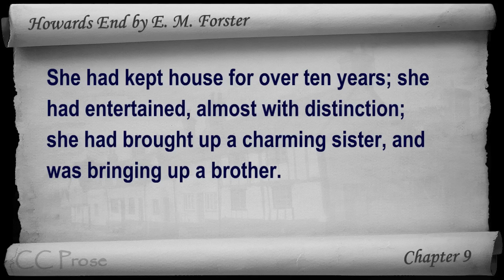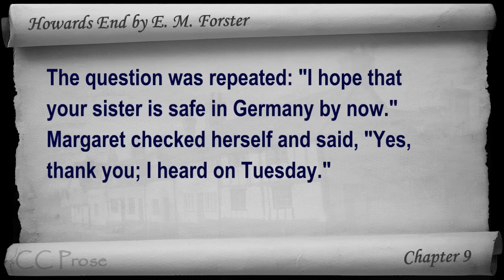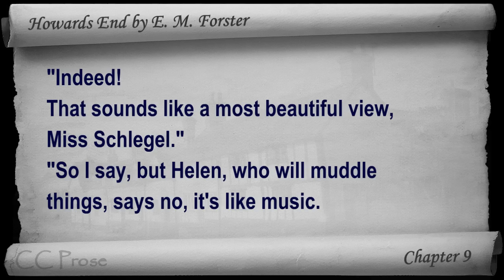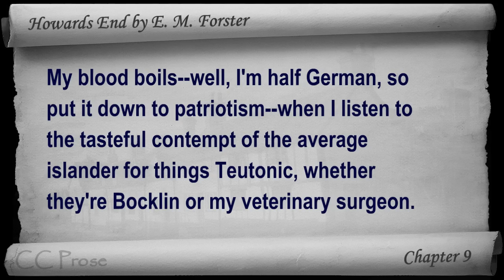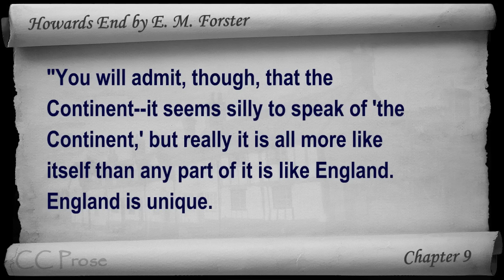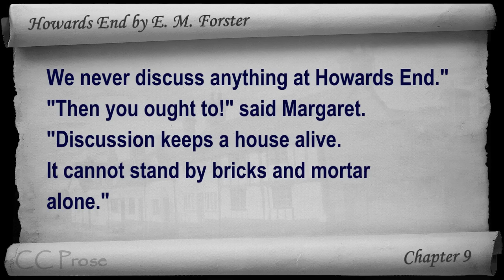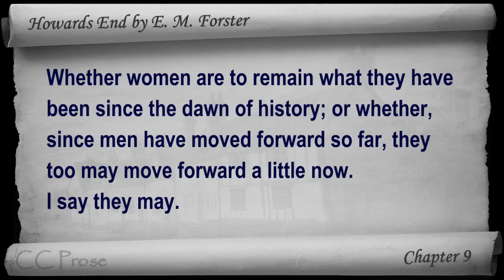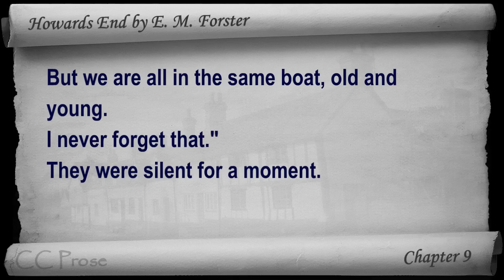Chapter 09 - Howards End by E. M. Forster